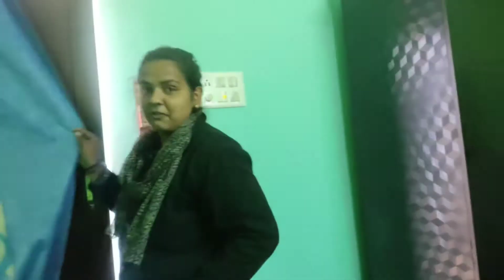Meeting My photographer friend😂 || MCB VLOGS || VLOG 8 || RAJAURI (J&K)